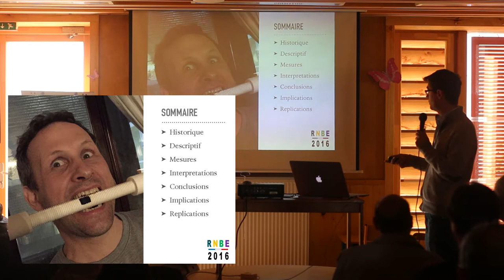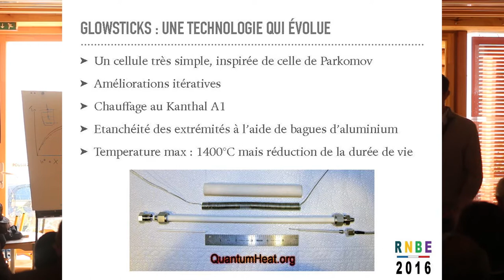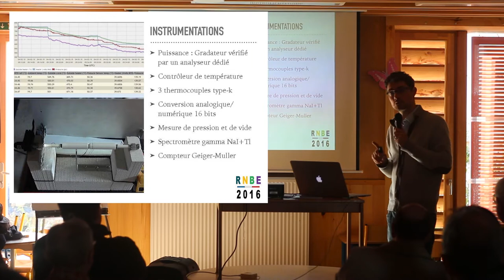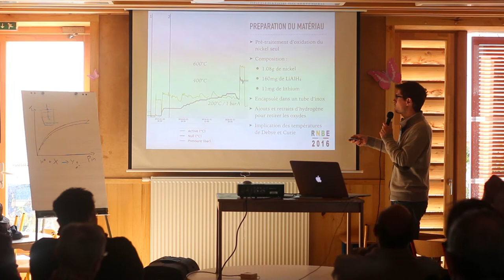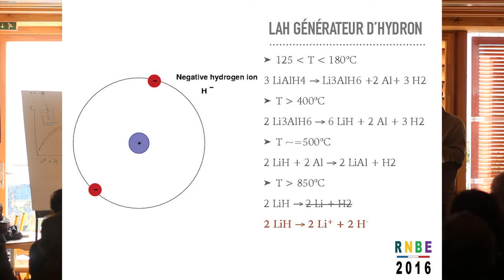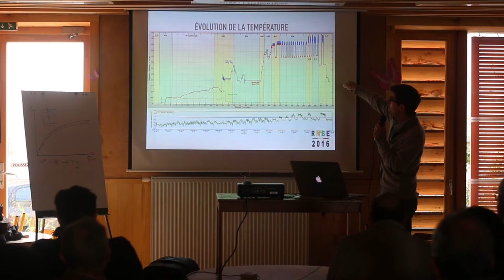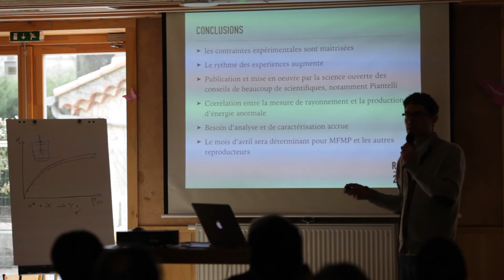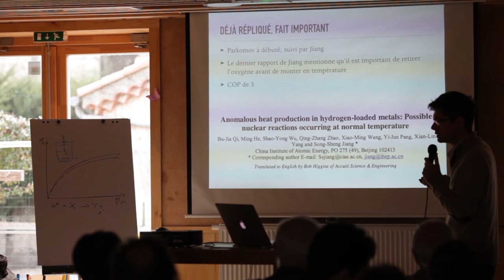RNBE 2016 - Les derniers résultats de MFMP par Mathieu Valat